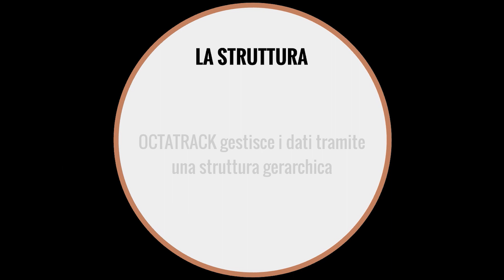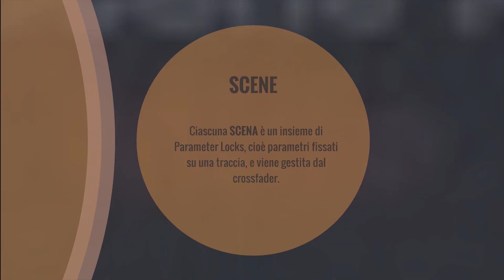OCTATRACK: la struttura (ITA)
Elektron Octatrack : Tutorial #3
Musica e video: Milena Etc